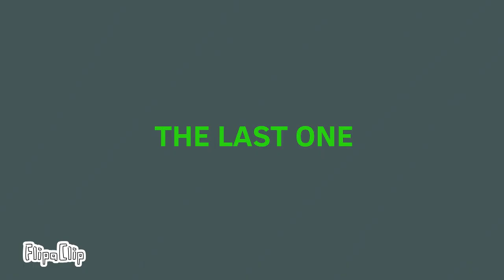THE LAST ONE mim | Flash warning!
idk... I'm lazy to make a thumbnail XDD

now I have vacation yayyy no more homework HAHAHAHA *cry*